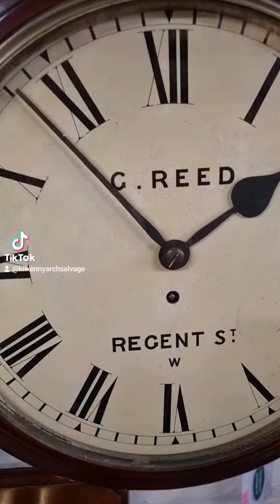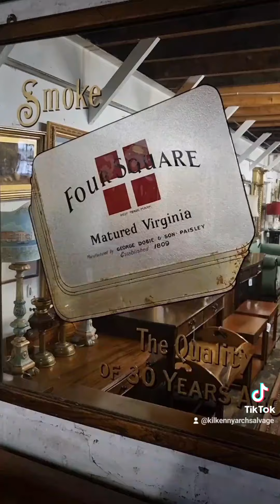A visit to Georgian Antiques in Edinburgh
Harry is over in Edinburgh visiting our friends in Georgian Antiques . 50,000 sq ft over five floors of the best stock you will find in the UK. A must visit the next time you are in Edinburgh. Give them a follow for daily updates on new stock